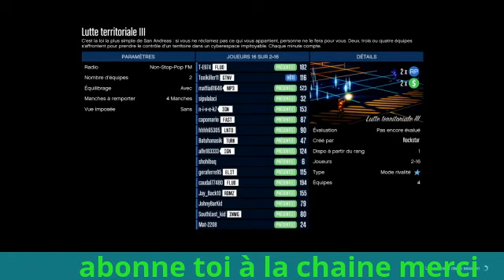Ma vidéo éditée